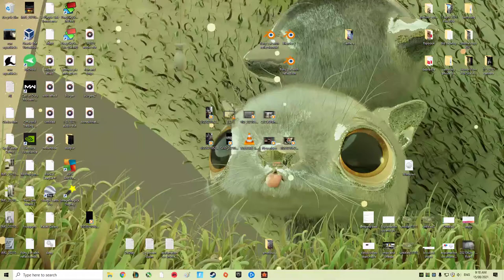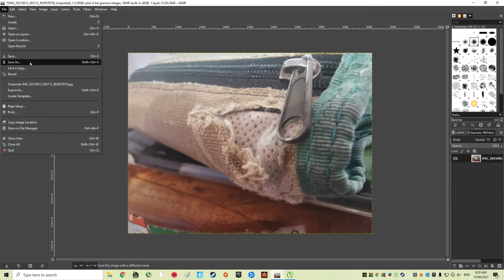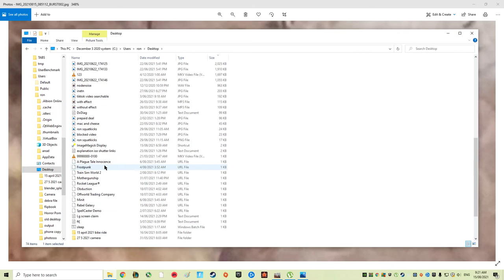Image Stacking enhancing